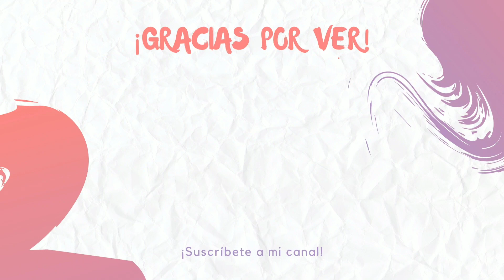Inglaterra en Crisis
Hola amigos en este video estamos hablando de la crisis en inglaterra y reino unido.